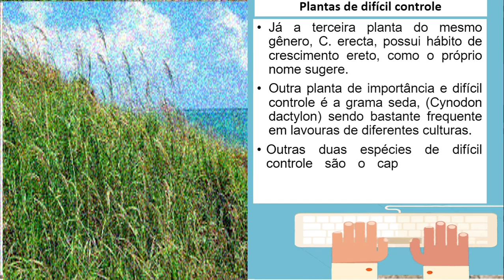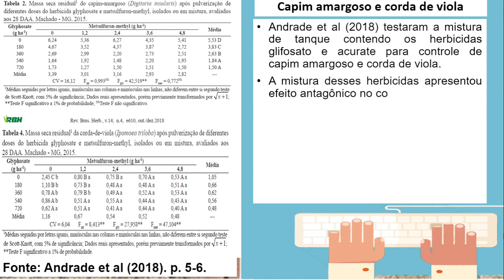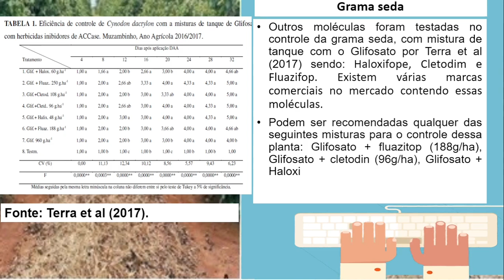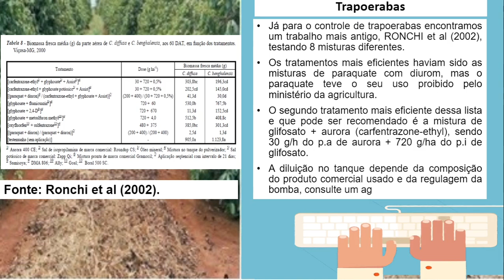Mais misturas de tanque para controle de mato no cafezal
Apresentamos neste vídeo mais opções contra plantas daninhas de difícil controle.
Fontes:
ANDRADE et al. Interação e eficácia de misturas em tanque dos herbicidas metsulfuron-methyl e glyphosate. Revista Brasileira de Herbicidas, v.14, n.4, e610, out./dez.2018. Disponível
RONCHI, C.P. et al. Misturas de herbicidas para o controle de plantas daninhas do Gênero commelina. Planta Daninha, Viçosa-MG, v.20, n.2, p.311-318, 2002.
TERRA et al. Mistura de tanque de herbicidas para o controle de grama-seda em